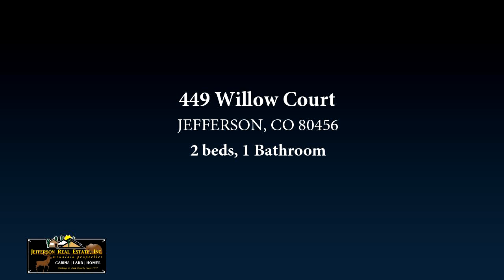449 Willow Court, JEFFERSON, CO 80456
10 treed acres on a cul-de-sac with 300 degree views of Eagle Rock and other mountain ranges! 2 Bedrooms, 1 Bath with a walkout unfinished basement (additional 1,200 sf) for family room, bedrooms and additional bath. Luxury home with high end finishes, T&G blue stain ceiling & walls, custom log railing, vaulted ceilings, grid tied solar power system, covered entry, cedar siding, beautiful flagstone landscaping/fire pit. 5 mins. to Tarryall Reservoir. Lost Park is surrounded by National Forest & has access to 13 miles of private river fishing with 3 stocked fishing ponds. Whether you are a skier, outdoorsman, or looking for a private getaway, this is the perfect vacation or private residence for you.

Bedrooms: 2
Bathrooms: 1
Square Feet: 1184
Price: $619,900

07/27/2019 03:44:15 am

Last modified: